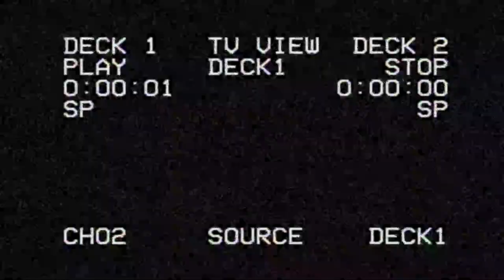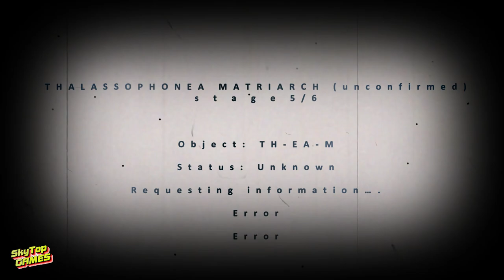The Isle. EVRIMA. ХРОНИКИ. МАТРИАРХ! СЕЗОН 2.6 СЕРИЯ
СЕЗОН 2.